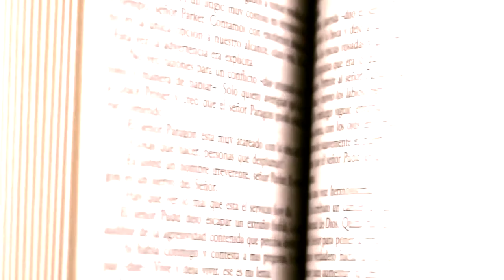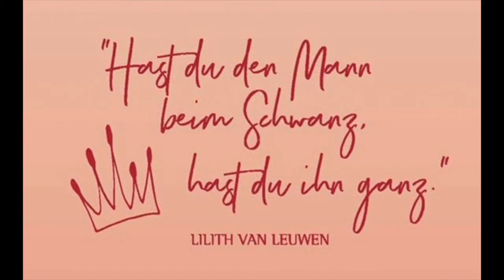Femdom liest: FLR - ich möchte dich auf Händen tragen - Zwischenbilanz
Heute halte ich mal kurz inne und mache mir so meine ganz eigenen Gedanken zu dem Buch „FLR - ich möchte dich auf Händen tragen“.

Folgende Links habe ich euch versprochen und hier könnt ihr euch austoben:
# 2: Morgan Thorne ist die Domina und Femdom, von der ich sprach und hier ist ihr Kanal
#3: Matthias Grimme, der alte Haudegen, hat zahlreiche gute, praktische Bücher zum Thema BDSM geschrieben, unter anderem "Das SM-Handbuch"
#5 Im Joyclub findet ihr viele Gruppen, auch zum Thema FLR und BDSM
#6 In der SZ (Sklavenzentrale) gibt es im Magazin einige gute Artikel über BDSM
#7 Die Standardsprache auf Fetlife ist englisch, es gibt aber auch deutsche Gruppen